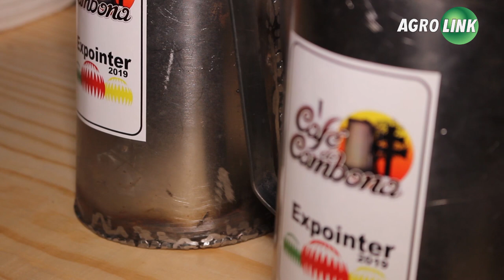Dada a largada para a Expointer 2019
Uma das maiores feiras da América Latina começa no dia 24 de agosto e hoje foi dada a largada com a chegada dos primeiros animais. Logo ao amanhecer um café típico dos antigos tropeiros recepcionou ovinos, bovinos e equinos. A expectativa é de bons negócios.